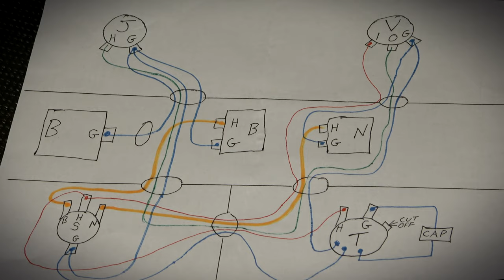Clip 7 - Sniffer Klik Short Scale Fretless Bass Build - Polish Paint - Install Electronics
Here you may see I have finally posted some video of polishing the bass with automobile buffing machine, and installing electronics. I was too ambitious with making cavities smaller than ever before, so wires are smashed tight into all available space...and it is a very scattered plan of knobs and switch. (I should have used smaller wire, to compensate.) But, with some amazement, it actually works! Volume knob is above neck/neck pickup, for best access. Tone is below bridge pickup, and 3-way switch is below bridge. These are MOST cheap fake Music Man humbucker pickups, and very hot. I put Stratocaster style output jack on back of guitar, and found I like this very much! I received this rear-output mounted jack idea from some pictures found on internet, as I was sure someone else had tried this as well.

Measure once. Cut twice. Safety Last.

Thank you for taking time to watch and comment!

Order cheap Sniffer Customs t-shirt product, as seen in video clips, at Sniffer Customs TeeSpring store. (T-shirt only available in short sleeve...you must cut off sleeves yourself to show muscle.) Sexy yoga pants also available...you may cut sleeves off of these as well.